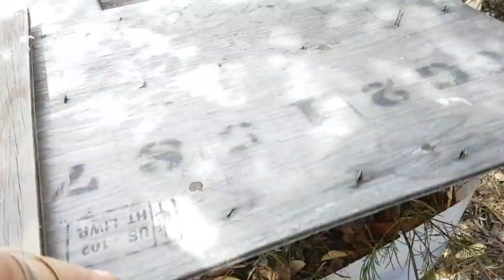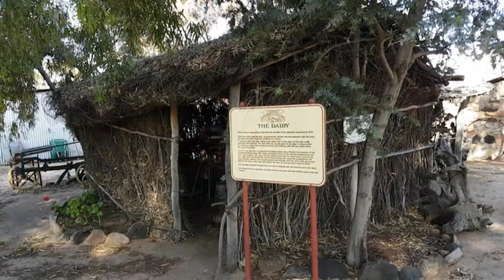Organic Apricot Mukbang with Wild Warrior Bill & Busy Gardening - New Frog & Tadpole Pond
My Wildest Adventure Yet! Join My Message in a Bottle Mission! My Antique Bottles Tossed in the Sea!

If interested in Participating in this exciting adventure, please feel free to send me a donation of no more than $5 and this donation will help fund my trip to the South Coast of Western Australia, and the Northern Regions of Western Australia.

Wicked Aussie Trash N Treasure, Dumpster Diving & Scrap Metal Roadtrip with Wild Warrior Bill - Pt 1

It simply amazes me the Historical things that people throw out at my local area rubbish dumps

Rubbish Dump - Trash & Treasure, Picking, Thrift, Antique, Art Deco to Retro, Flea Market, Iron, Rustic, Blacksmith, 1800's to 2000's Finds